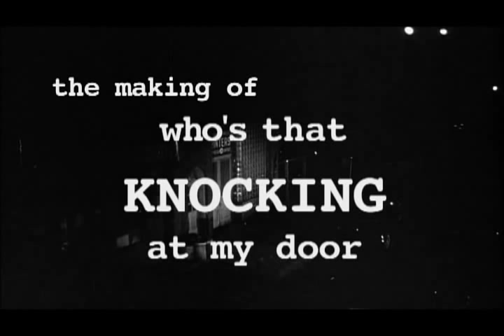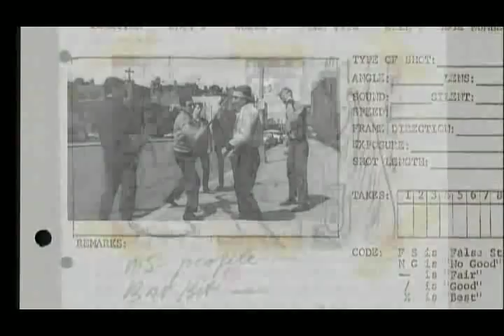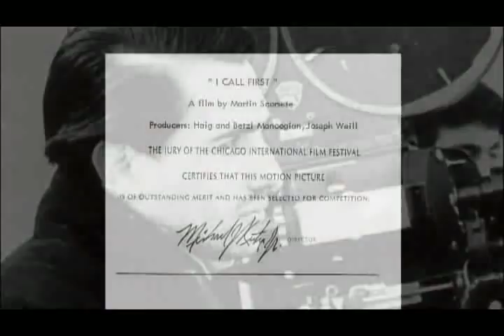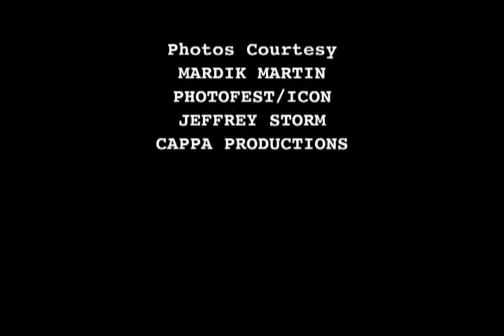The Making Of 'Who's That Knocking At My Door'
Making of Scorsese's first movie, in 1967.